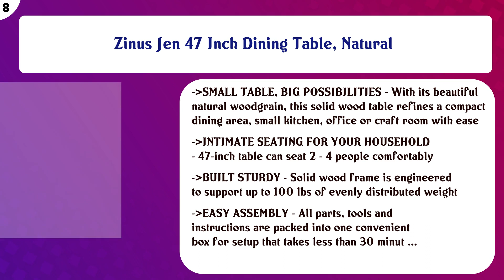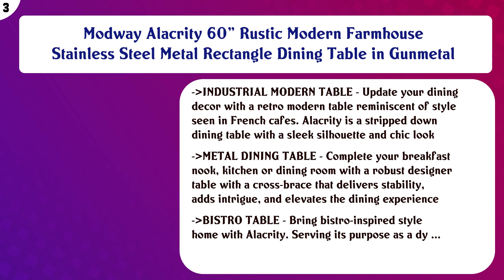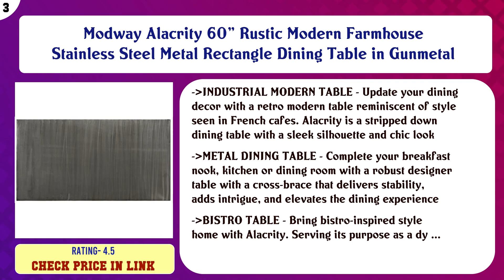Top 10 Dining Room Tables to buy in USA 2021 | Price & Review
Top 10 Dining Room Tables to buy in USA

Find the links below to buy these products:

List of top Dining Room Tables:
A-America Bristol Point 132" Rectangular Dining Table with (3) 24" Leaves, Warm Grey

IRONCK Industrial Dining Table, Rectangular Dinner Table Top with Metal Edges, Kitchen Table for Home Office F ...

Zinus Jen 47 Inch Dining Table, Natural

Signature Design by Ashley Chadoni Dining Room Extension Table, Gray

Signature Design by Ashley Dining Room Table, Moriville, Grayish Brown

East West Furniture 5 PC Kitchen Set-Small Table and 4 dinette Chairs, 5 Pieces, Linen White Finish

Homelegance 6-Piece Pack Dinette Set, Gray

Modway Alacrity 60" Rustic Modern Farmhouse Stainless Steel Metal Rectangle Dining Table in Gunmetal

Zinus Juliet Espresso Wood Dining Table / Table Only

Tangkula 5 PCS Dining Table Set Modern Tempered Glass Top and PVC Leather Chair w/4 Chairs Dining Room Kitchen ...

Content of this Video:
10 best products to buy Dining Room Tables USA

Top rated Dining Room Tables in USA